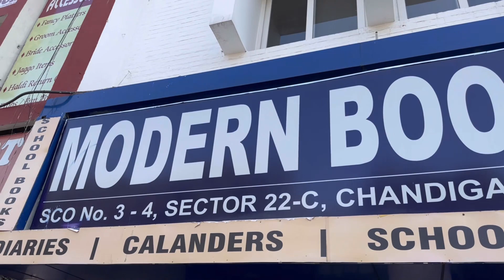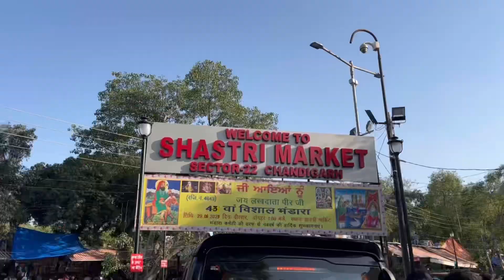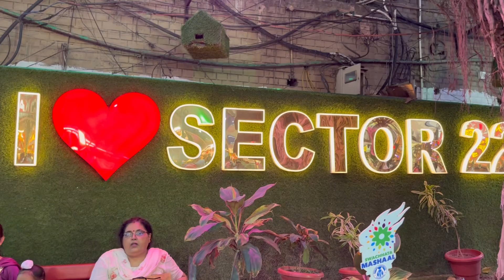Hair Transformation||Street market of Chandigarh||Chandigarh Ka Sarojini Nagar||Shopping Haul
Hey this video is on street market of Chandigarh. I would love to show you the entire collection. There was everything that is essential in day to day life. Wide variety of things to pick and choose.